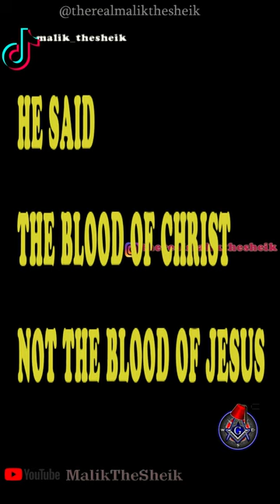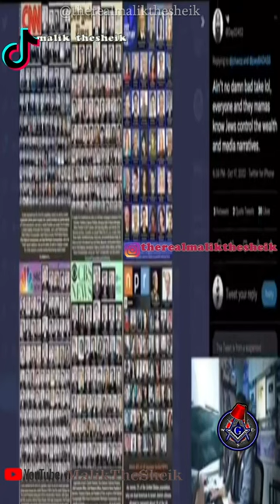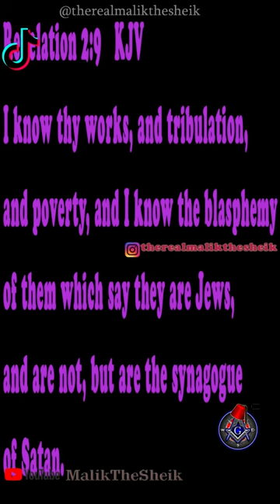IS KANYE ANTI SEMITIC OR NAW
The truth about anything in the United States is a rare thing, everybody seems to love a lie knowing or should know that lies are of Satan/Evil as Satan is the father of a lie, but I'm the lie buster, I'm giving it to you straight because my God prepareth a place for me at my enemy's table; now view this video and get some truth